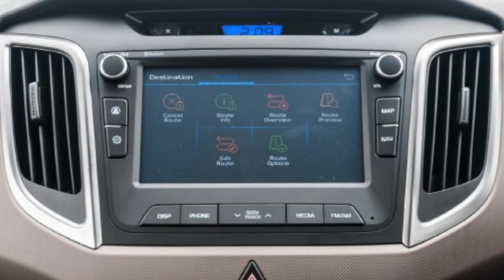Tata Hexa Vs Hyundai Creta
Tata launched all new tata hexa And its a comparison of tata hexa vs hyundai creta